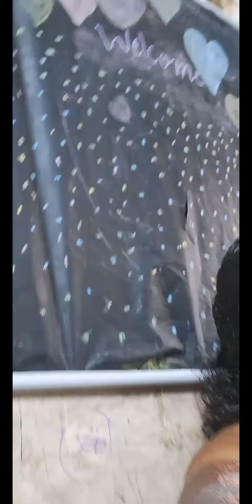ഫ്രണ്ട്ഷിപ് ഇങ്ങനെ ആയിരിക്കണം 🥰🥰👍👍👍Selvam's vlog